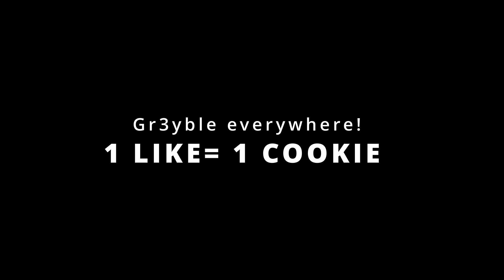UNBELIEVABLE DayZ Fails and Wins: This is How We Survive!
In this video, I show you some of the most hilarious and exciting moments from my DayZ gameplay. Watch me as I steal a quad bike from an unsuspecting player, rescue my friend from a horde of zombies, and get attacked by a helicopter in the middle of nowhere. This is DayZ at its best (and worst)!